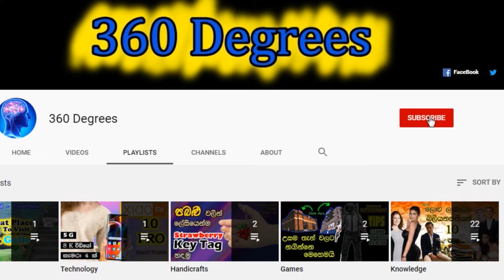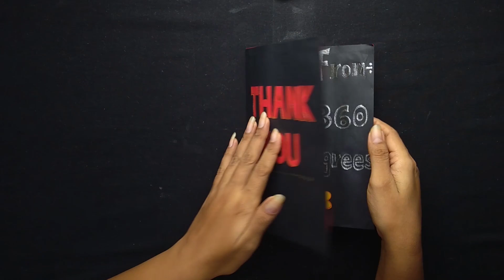How To Make A Popup Thank You Card [SINHALA] : 360 DEGREES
This tutorial is mainly to show our gratitude to all our Subscribers who believe us.
And the same time we show you how to make a Popup Thank You Card very easily.

In "How To" video series we will bring you the lessons for Bead works, Paper Quilling, Ribbon Embroidery, Hand Embroidery, Different types of cushion, Cross Stitch and Etc ...